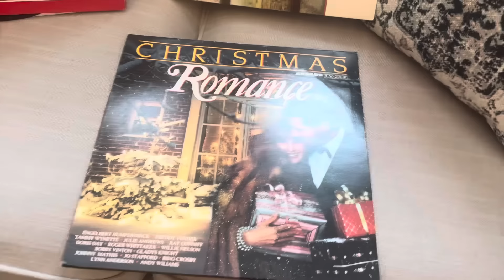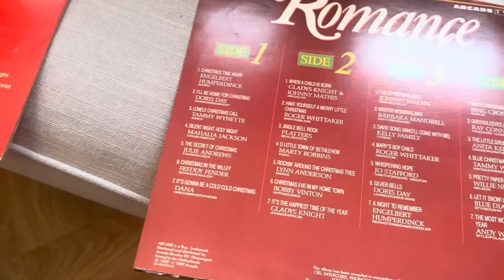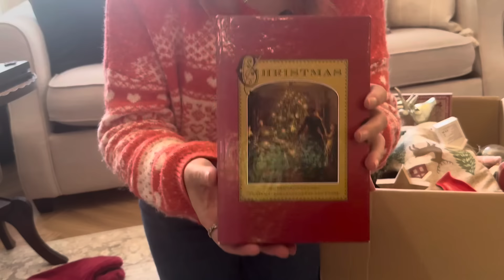Am de făcut un ANUNȚ 🤩Un proiect pentru voi 🙏 HAUL Decorațiuni de CRĂCIUN🎄Facem un aperitiv festiv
Sezonul Festiv a început 🎄🙏Cumpărături pentru Crăciun| Decorațiuni de Sărbători | Aperitive festive și un anunț special @simplyalina